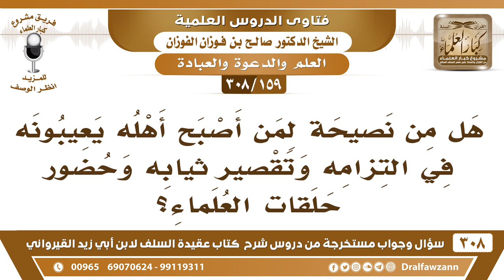[159 -308] هل من نصيحةٍ لمن أصبح أهلُهُ يعيبونه في التزامه وتقصير ثيابه وحضور حلقات العلماء؟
-[159 -308] السؤال: هل من نصيحةٍ لمن أصبح أهلُهُ يعيبونه في التزامه وتقصير ثيابه وحضور حلقات العلماء؟
الجواب: تقصير الثياب الزائد المُرتفع عن الكعبين إذا كان يُخالف ما عليه الناس ويشوش عليه يتركه خل ثيابك إلى الكعبين مثل الناس، وهذا هو السنة، السنة إلى الكعبين، فأنت على سنة والحمد لله، والناس على سنة، أما ما نزل عن الكعبين لا، ما يجوز هذا حرام، ما نزل عن الكعبين لا يجوز، وعليك بعدم التشدد، لأن بعض الشباب الله يصلحهم يتشددون أكثر من اللازم، فعليك بالتيسير وعليك بتحري السنة والعمل بالسنة.
للاشتراك في قناة الشيخ صالح الفوزان

للاستفسار والإقتراحات والدعم
رئيس الفريق
لمشروع كبار العلماء